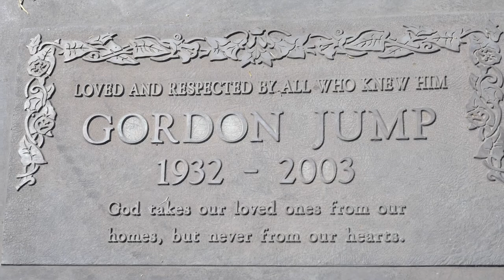Actor Gordon Jump Grave & Bench El Toro Memorial Park Lake Forest OC California USA May 29, 2021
Actor Gordon Jump Grave & Bench at El Toro Memorial Park Lake Forest, Orange County,  California USA May 29, 2021. Actor. He is best remembered for his roles as station manager Arthur Carlson in the 1980s sitcom "WKRP in Cincinnati", Chief of Police Tinkler in the 1970s comedy "Soap," and for his commercial work as the lonely Maytag appliance repairman from 1989 to 2003. He began his career in radio and television working in the small markets of Manhattan and Topeka, Kansas, after graduating with a degree in journalism from Kansas State University. He first appeared as a local weatherman at station WIBW-TV in Topeka, Kansas, and also performed as an actor and host on a Saturday morning children's program called "Wib the Clown." Following a return to his hometown of Dayton, Ohio, he worked briefly as a television producer and on air talent, before becoming interested in a career in acting. In 1963 he moved to Los Angeles, California, where he worked in local theater productions to fund his acting pursuits. He worked on a handful of motion pictures, most notably the "Conquest of the Planet of the Apes" in 1972 and the "Fury" in 1978, but spent the majority of his acting career working in the field of television. His notable television appearances include: "Daniel Boone," "Get Smart," "Lancer," "Here Come the Brides," "Green Acres," "Mannix," "The Doris Day Show," "The Brady Bunch," "The New Dick Van Dyke Show," "The Paul Lynde Show," "Love American Style," "The Mary Tyler Moore Show," "McCloud," "The Partridge Family," "Kojak," "Harry O," "The Streets of San Francisco," "Alice," "Starsky and Hutch," "The Bionic Woman," "The Rockford Files," "Baa Baa Black Sheep," "Lou Grant," "The Incredible Hulk," "Different Stokes," "Who's the Boss?," "Night Court," "Simon and Simon," "The Love Boat," "Murder She Wrote," "The Golden Girls," "Growing Pains," "The New WKRP in Cincinnati," "Baywatch," "Empty Nest," "Married with Children" "Seinfeld," and a number of made for TV motion pictures. He died from heart and respiratory failure at the age of 71, as a result of the obstructive lung disease pulmonary fibrosis.